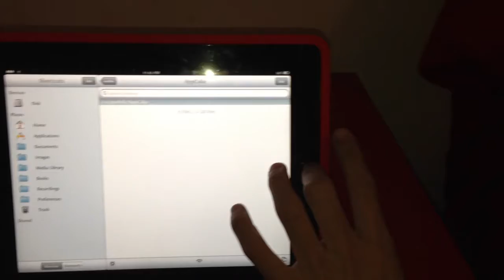Ipad 2 windows 8